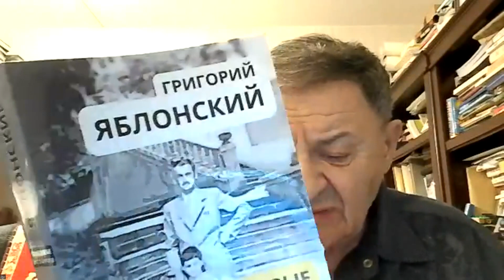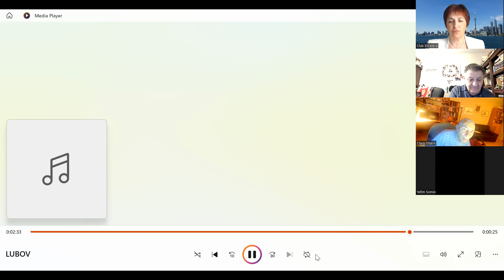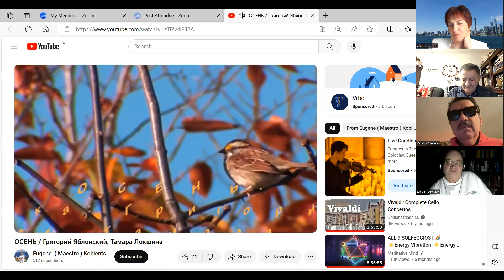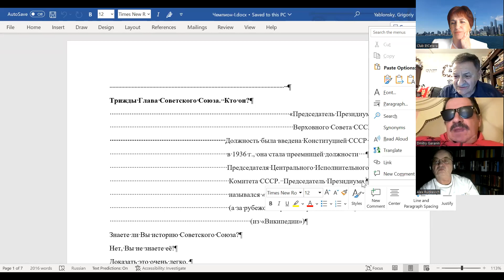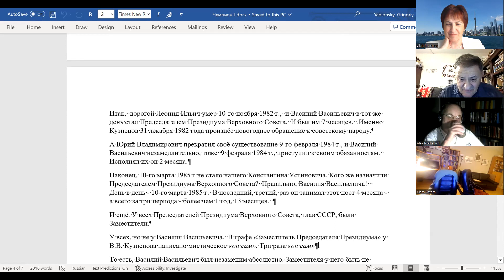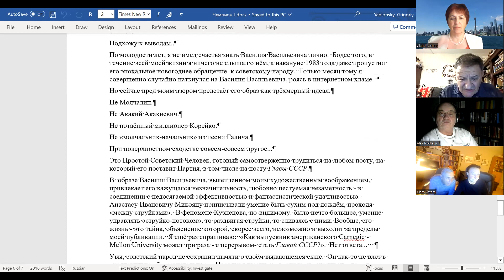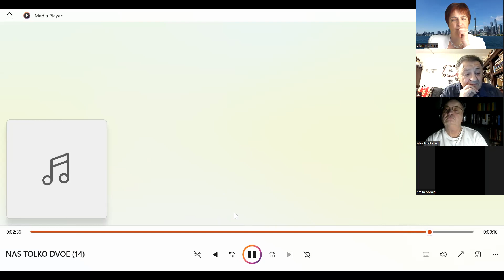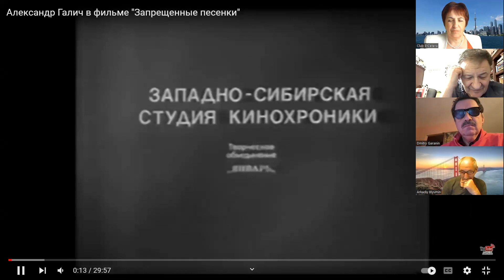Григорий Яблонский - УДВОЕНИЕ ЛИЧНОСТИ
Club EtCetera

Григорий Яблонский интерактивно представляет книгу "ПРАВДИВЫЕ ИСТОРИИ": ПРОЗА И НОНФИКШН

ОБ АВТОРЕ:

учёный, доктор химических наук, литератор. Область научных интересов — физическая химия (кинетика и катализ), математические вопросы химии, история и методология науки. Окончил Киевский политехнический институт. В 1960-80-е годы работал в Новосибирском Академгородке и Туве. Один из организаторов клуба «Под Интегралом» и Первого фестиваля бардов (Новосибирск, 1968 г.), подписал «письмо 46». В 1991-95 гг. — профессор Киевского политехнического института (Kиeв).С 1995 года – профессор Washington University in St. Louis и Saint Louis University, Missouri (США), почётный профессор Гентского университета (Бельгия). Был приглашённым профессором во многих университетах и институтах мира (Сингапур, Берлин, Мумбай, Белфаст, Лозанна и др.). Лауреат нескольких международных премий. Автор 7 книг по химической кинетике и катализу и более 200 научных работ. Печатался в различных литературных изданиях — «Химия и жизнь», «Искусство кино», «Литературная газета», «Огонёк» (до 1995 г.), «Новый журнал», «Мосты», «Литературный европеец», «Шалом», «Окна» (после 1995 г), «Чайка» (после 2016 г.). Автор книг «Григорий Шекспир» и «Жизнь в раю».

Другие интернет-ресурсы

Фильм об Академгородке 1960-х гг
«Запрещённые песенки»
Авторская страница
Григорий Яблонскмй